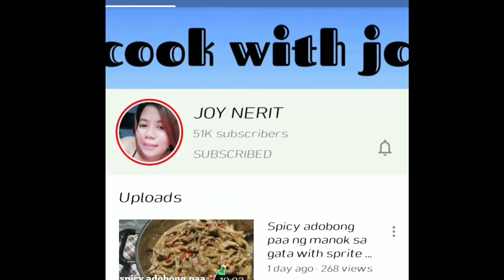Butter garlic chicken recipe | easy ulam recipe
Ing:
○600grams chicken wings
○1tsp paprika
○3tbp fish sauce
○3tbp cornstarch

For breading

For butter garlic sauce..

○50grams butter
○3 tbp honey

Camera: canon m50, vivo v17 pro

Video editor: kinemaster/ power directordirector

maraming salamat po sa lahat ng masusugid kong taga subaybay sa aking channel.. huwag po sana kayong magsawa na supportahan ang ating channel.. sanay patuloy nyo palaging panoorin ang aking mga upload videos.. maraming maraming salamat po.. at sa mga bago pang makakapanood dont forget to subscribe my channel.. like and comment.. thankyou mga bess.. hope to see you on my nextvideo..😘